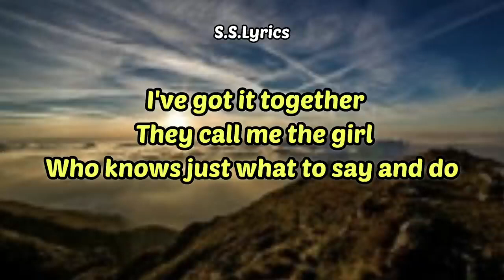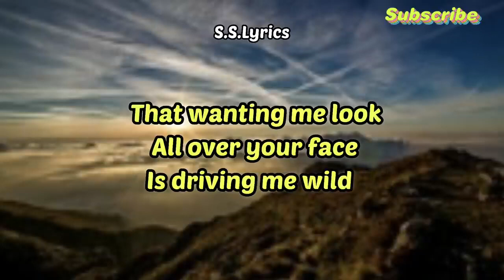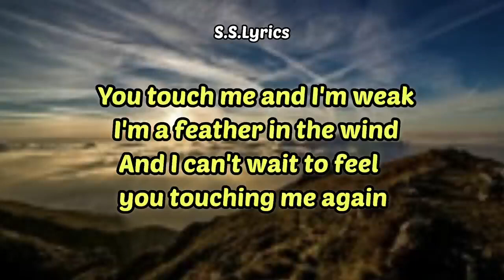Just another woman in love